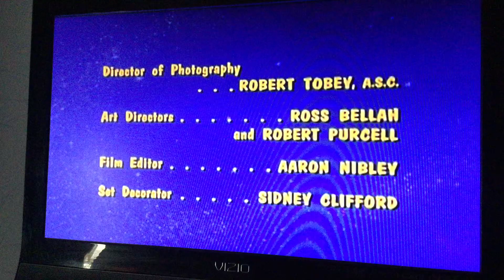Screen Gems/Sony Pictures Television (1966/2002) #16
Taken from today’s feTV rerun of Bewitched. This came from the third episode of Season 3.